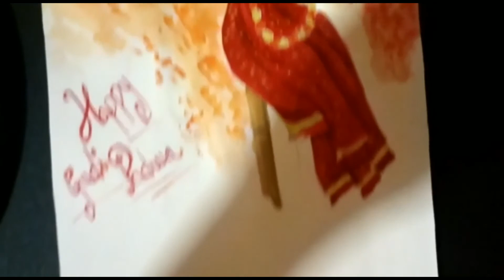How to draw Gudi Padwa || Happy Godi Padwa || For Beginners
🙋 Hi Guys 🙋

 💜 My All Art Materials 💜
Set of sketch pencils

Drawing Book

Blending Stump

Apsara Drawing pencils

Canvas (3 peace)

Acrylic colour (Fabrica)

Acrylic colour (Fevicryl)

Set of Round brush

Set of Flat brush

And comment - Did you Like my video 💭

💕With Love and  peace 💕
      💜Arya's Art 💜

🖌Stay safe and  connected🖌

😘Thank's😘